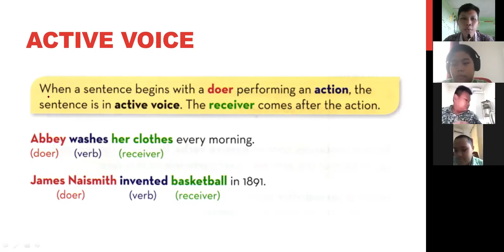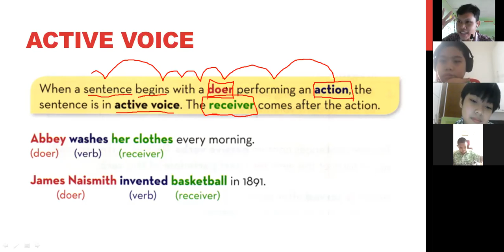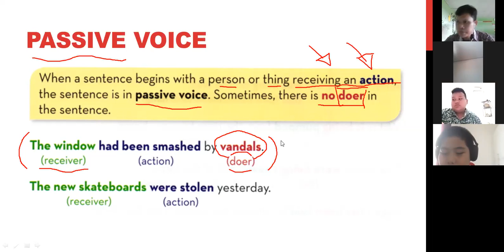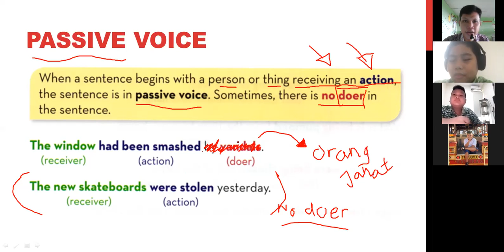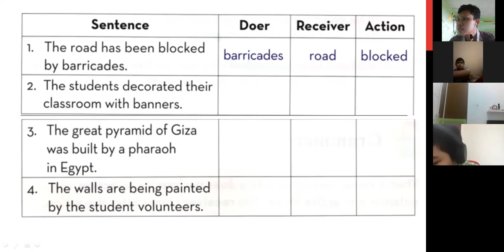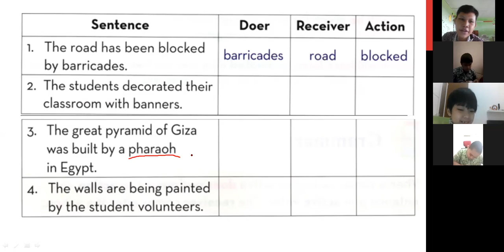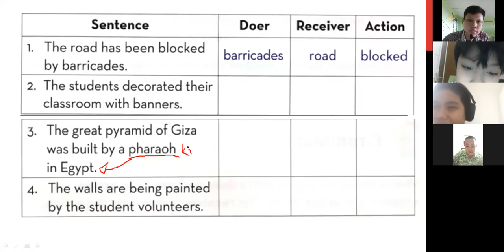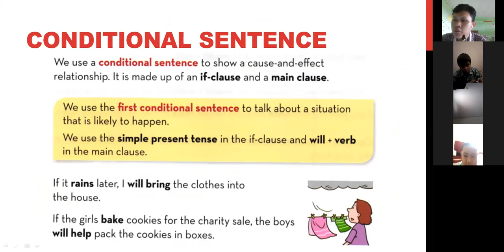5G English Meeting 1: Active Voice